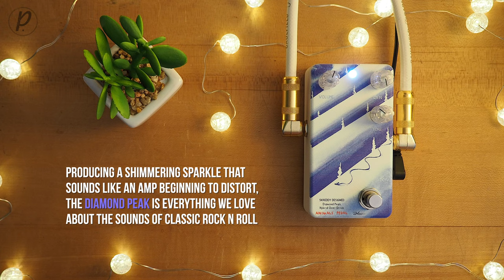Animals Pedal Diamond Peak Hybrid Overdrive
Using the UK high-output amplifier of the 60's and 70's that became the legend of rock, the Animals Pedal Diamond Peak Hybrid Overdrive produces a "distorted but transparent" hybrid tone played by many masters.

The Diamond Peak produces the real rock sound of a British tube amp from the early 70's. Designed by Skreddy Pedals for the ultimate in classic rock tones, this pedal is centered around the midrange, with a shimmering sparkle when the amp begins to distort.

Based on the Animals Pedal Major Overdrive, the gain was reduced and the headroom was expanded. The Distortion has a light gain, but a strong presence. Even if you increase the gain, the sound will not be muddy and punchy cutting will be achieved. The powerful Tone control will suppress the roughness and noise of the top end, and if you turn it down further, it will change to a darker tone.

The fine grained sound and the clean separation of chords are beautifully balanced, especially with the crisp cutting created by the attack. It is a pedal that gives expression by selecting the volume control, picking, and pickup of the guitar, and outputs the passion of the player to the sound as it is.

Use this link to purchase this pedal on Amazon and support us

Dr. Z 1x12
Celestion V30